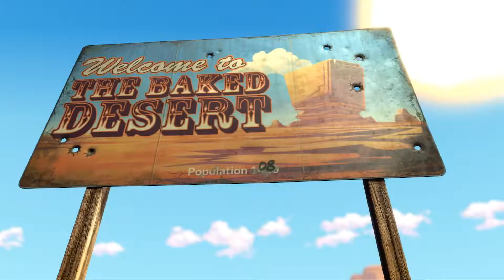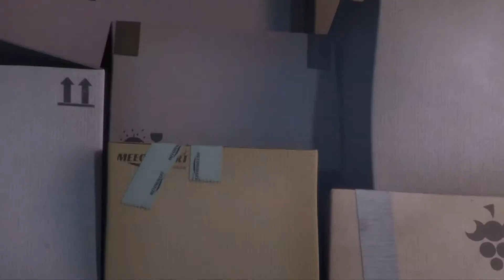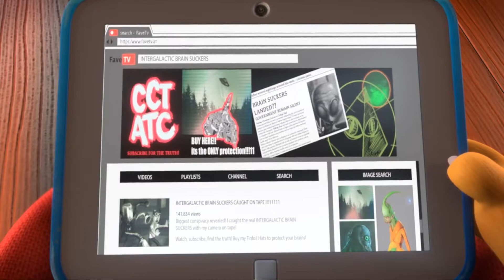un secreto digno de guardar la trilogia completa final de temporada de talking tom and friends